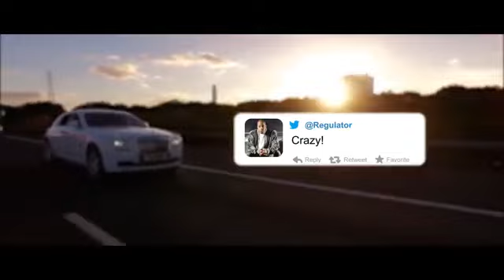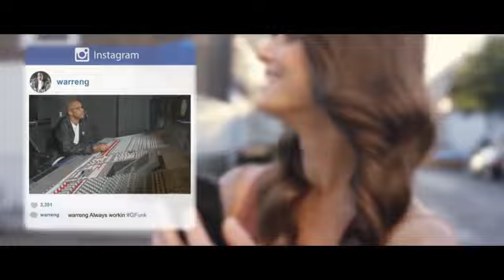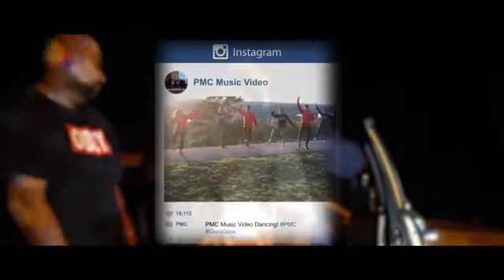BLOOD GANG UK LOADS FRIEND Panjabi MC Gora Gora Feat Ashok Gill FT Warren G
BLOOD GANG UK LOADS FRIEND